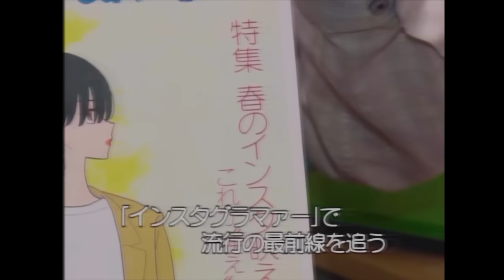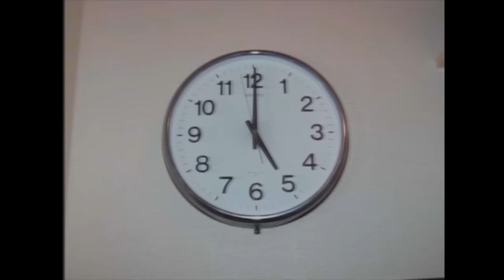【FULL】バブル前夜のテレワーク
この映像は2022年12月9日に制作されたのもので、内容の大部分はフィクションです。